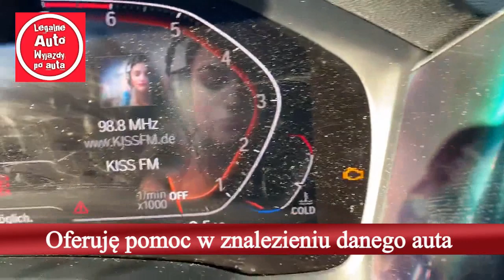Legalne auto. BMW serii 3 G20 auto powypadkowe Berlin Ullsteinstraße.